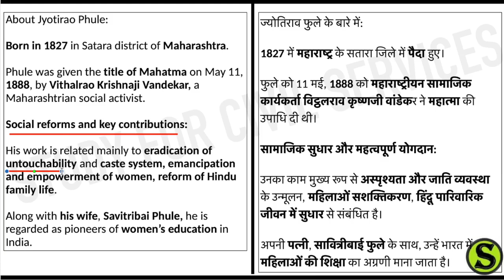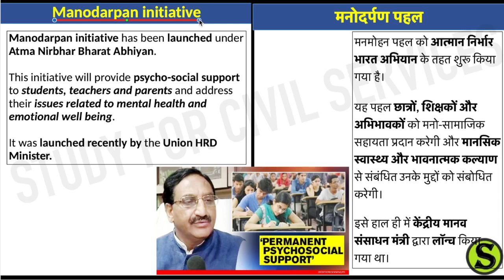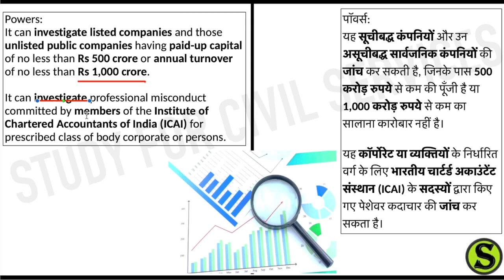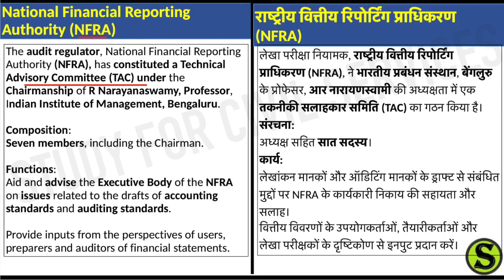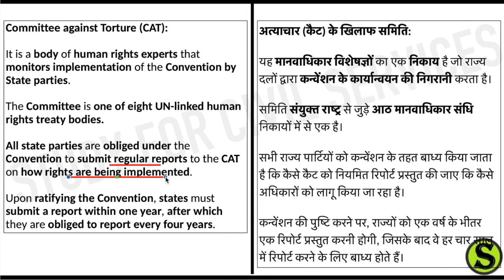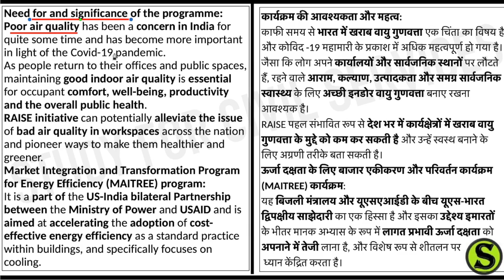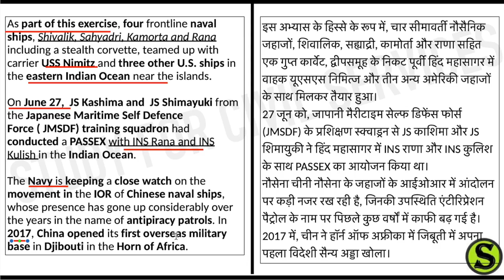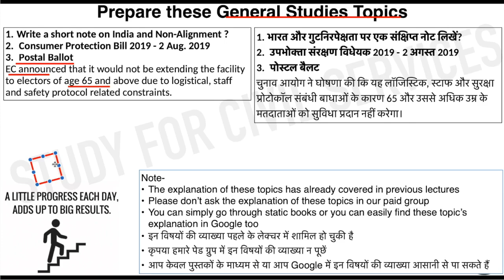23 July 2020 Current Affairs Pib The Hindu Indian Express News IAS UPSC CSE Exam uppsc bpsc pcs gk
23 July  2020 Current Affairs Pib The Hindu Indian Express News IAS UPSC CSE Exam uppsc bpsc pcs gk

सामान्य अध्ययन (General Studies)v